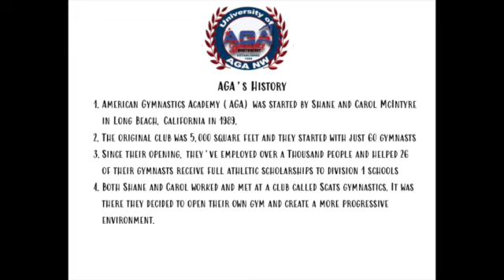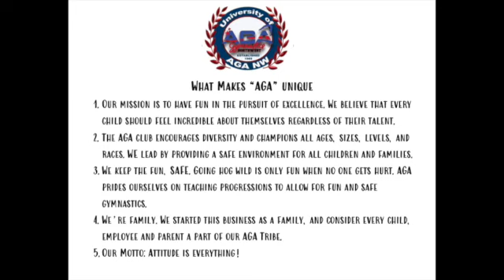Welcome to U of AGA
My name is Nicole and I am the President of AGA Northwest. In this video we will briefly cover AGA's history and culture. You're welcome to take notes, as there is a short quiz at the end. Welcome to the Tribe!